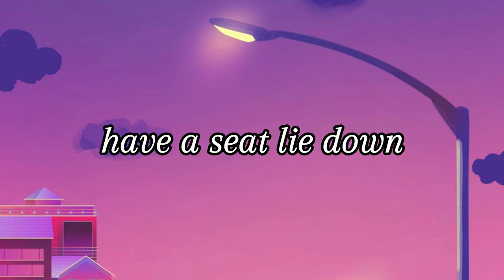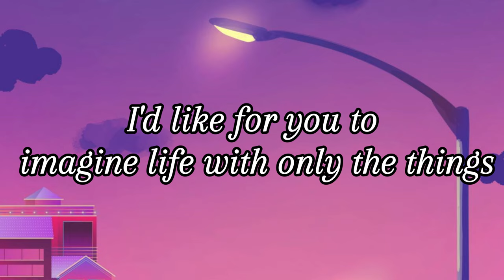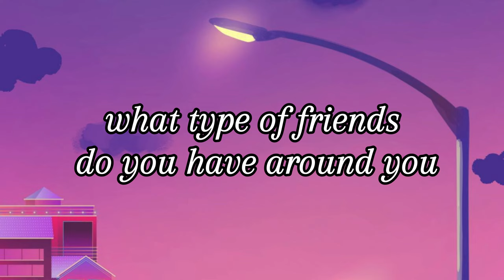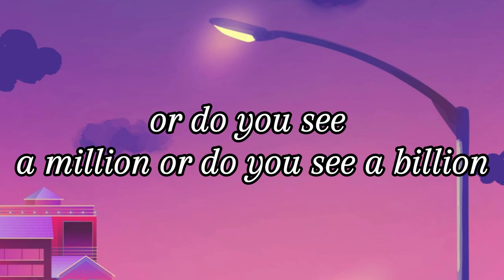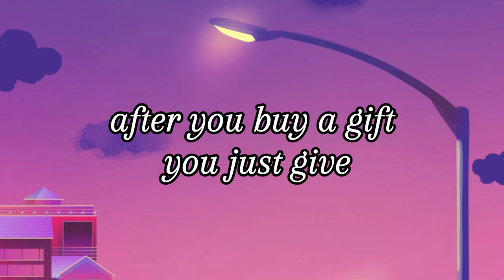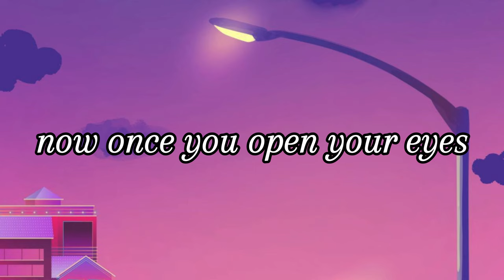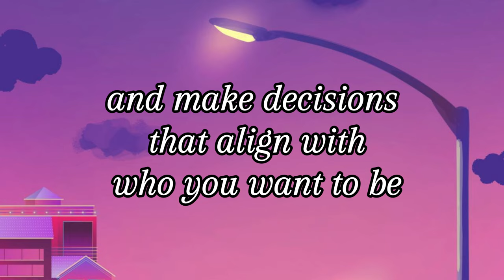Become The BEST Version of YOU Meditation | Listen DAILY | Ep. 11 szn finale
In the season finale of WINTH we are guided through a meditation that aligns us with the best version of ourselves.

dont mind these hehe

meditation, guided meditation, best version of you, best version of me